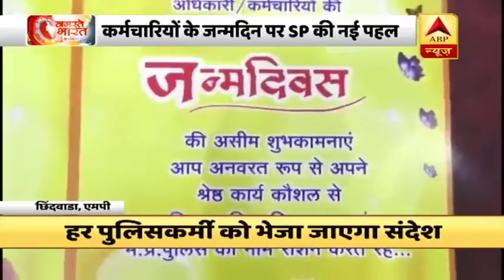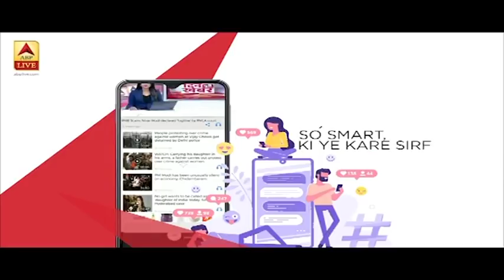Chhindwara के SP की नई पहल से पुलिस वालों में उत्साह, जन्मदिन पर भेजा बधाई संदेश | ABP News Hindi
Madhya Pradesh  के Chhindwara के SP ने अपने कर्मचारियों को उनके जन्मदिन पर एक खास तोहफा देने की पहल शुरू की है. SP प्रत्येक कर्मचारी और अधिकारी को  शुभकामना संदेश भेज रहे हैं. एसपी की इस पहल के बाद पुलिस कर्मचारियों में काफी उत्साह है.